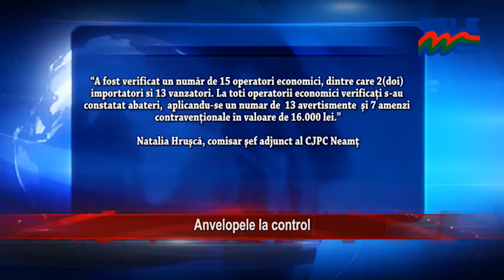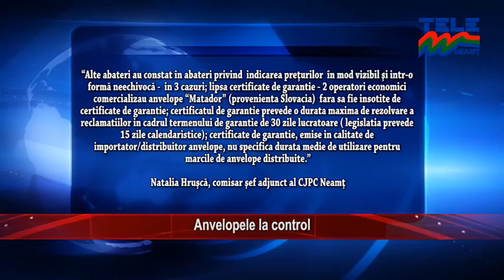ANVELOPELE LA CONTROL (ȘTIRILE TELE'M NEAMȚ)